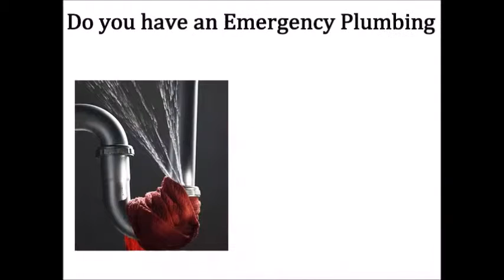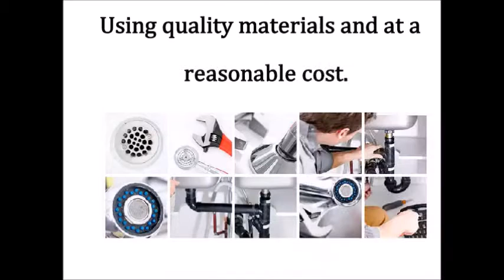Emergency Plumber Scarborough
Emergency Plumber in Scarborough.
Do you have an Emergency Plumbing related problem in your home? Do you need a Plumber in Scarborough who will come out at a moment's notice? Our fully Qualified Plumber provide a rapid Emergency response and a skilled service for all your Plumbing needs. Our Plumber will fix the problem quickly and get the job done efficiently. Using quality materials and at a reasonable cost. For the Best Emergency Plumber in Scarborough see details below. Mention this Emergency Plumber Scarborough Video for a special discount.
If you want Your Company name to be on this Best Emergency Plumber Video and you feel you also are The Best,please apply to the Allocations Manager We will do our Best to help you and your business every step of the way.